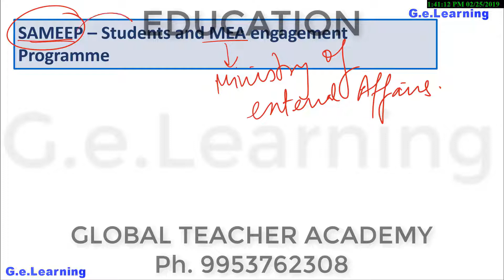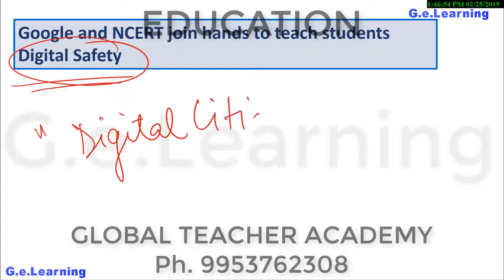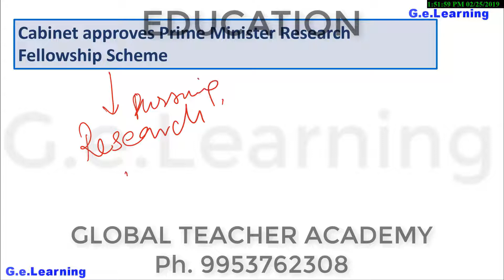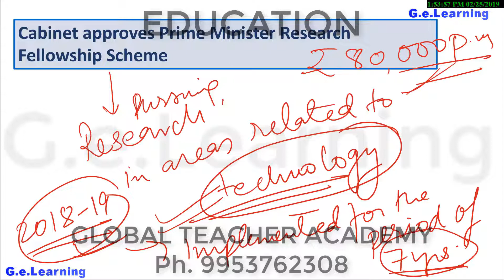Sameep - Student And Mea Engagement Programme - Education , Ph D Entrance , Ugc Net Education /